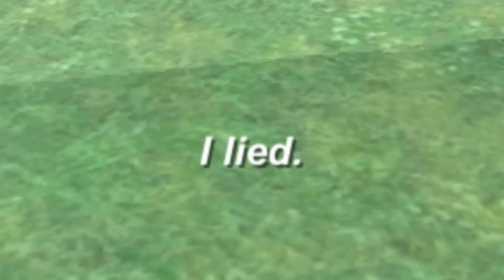SANIC IN REAL LIFE!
Welcome to Sanix The Edgehog Adventures 2DX! Ever wanted to know what Sonic would look like in real life? Well you won't ever find out, because that's impossible, dummy. Amazing sonic art by WarrenCarr

LIKE this video for SANIX